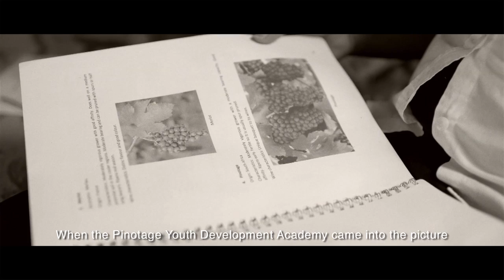The Documentary Series [1]